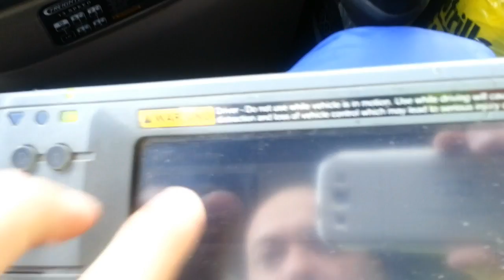Pamietnik Kierowcy: czesc 3/3 - gownolog, hinduska muzyka i reszta glupot (ThygeRRR)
UWAGA: BARDZO WULGARNE FILMIKI!!!... sytuacje sa spontaniczne i odzwierciedlaja tylko i wylacznie moje przezycia i przemyslenia w momencie.. jest duzo przeklenstw, glupot, i trzeba te videa kompletnie traktowac z dystansem, z rezerwa, z przymrozeniem oka, a szczegolnie z humorem i usmiechem, bo tylko po to sa robione...